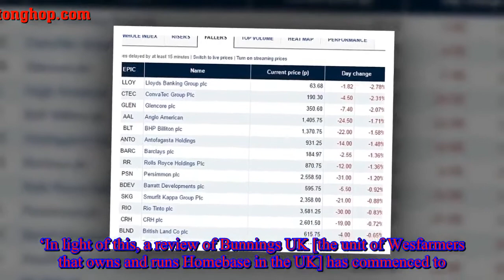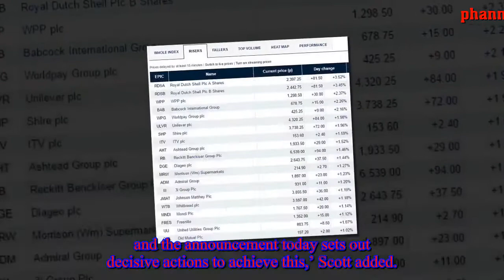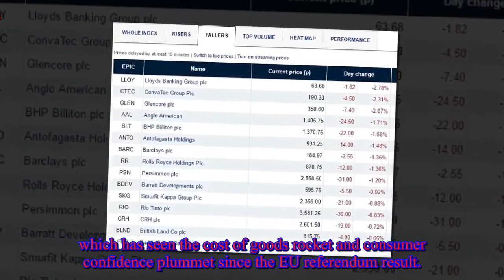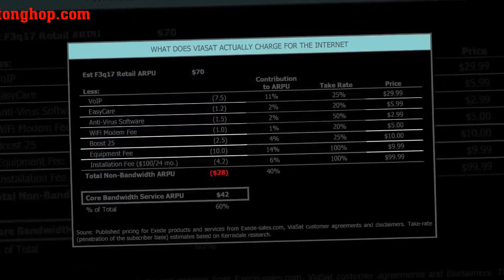Homebase could shut as many as 40 struggling stores across the UK with 2,000 jobs at risk